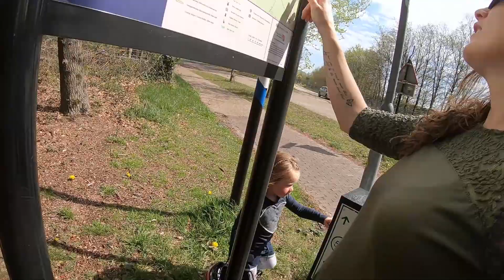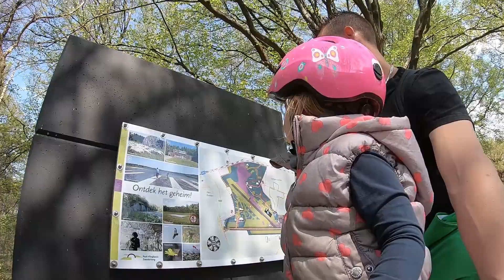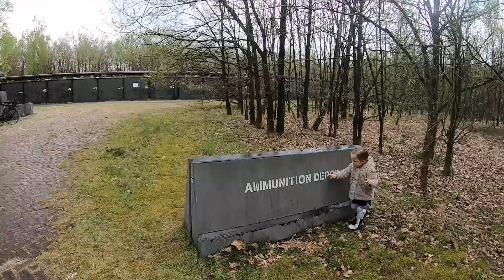Rondje fietsen op Vliegbasis Soesterberg Vlog #36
In deze video ga ik met Karin en Julia een rondje fietsen op en om vliegbasis Soesterberg.
We zijn begonnen bij de entree van het vliegveld vlak bij het museum.
Hier fietste we gelijk het vliegveld op.
Normaal gesproken mag je ook op de landingsbaan fietsen, maar in verband met het broedseizoen van verschillende vogels was dit afgesloten.
Daarom moet je een klein stukje om het vliegveld heen fietsen, en dan kom je aan het einde van de landingsbaan weer op het vliegveld.
Als je daar het terrein weer op rijdt rij je gelijk tussen de hangaren, super leuke ervaring om tussen zulke bouwwerken te fietsen.
In totaal hadden we een rondje van 18km gefietst.
Halverwege kregen we nog een bui op onze hoofd dus hebben we even geschuild in een bunker.
Al met al was het een super leuke ervaring om over het vliegveld te fietsen.

Vond je dit nou een leuke video?
En dan zie je me weer bij de volgende video.

Krijg je geen genoeg van mijn video's?
Neem dan ook even een kijkje op mijn andere kanaal.

Hier plaats ik dagelijks foto's van de werkzaamheden die ik verricht met de vrachtwagen.